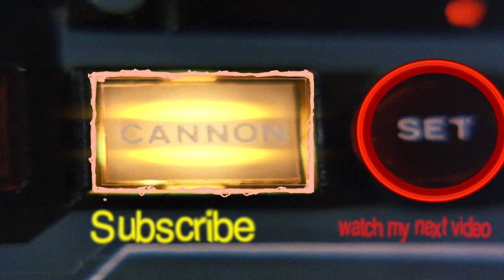Airwolf | Evo 2 Drone | YouTube End Screen Template Outro Template For Free No Copyright | Easy to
YouTube Animated END SCREEN Template or OUTRO Template's
0:00 - 0:13 Airwolf Computer 1
0:13 - 0:26 Airwolf Computer 2
0:26 - 0:40  Evo 2 Drone